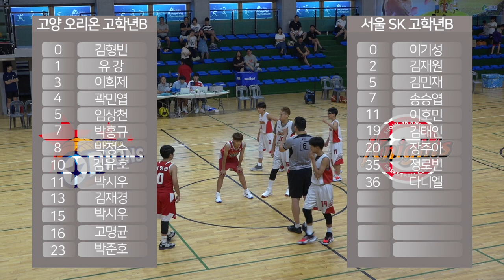2019 KBL유소년클럽 농구대회[B코트] 고양 오리온 초고B vs 서울SK 초고B 하이라이트 19 8 15